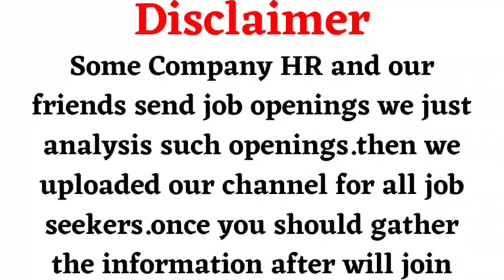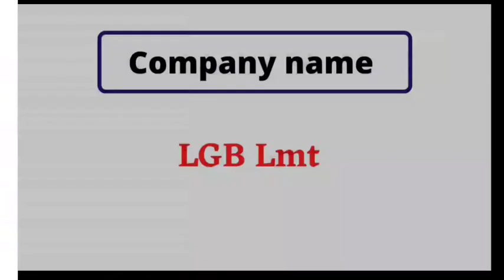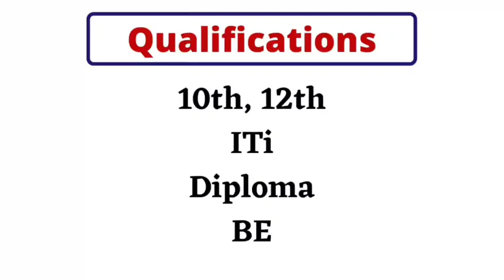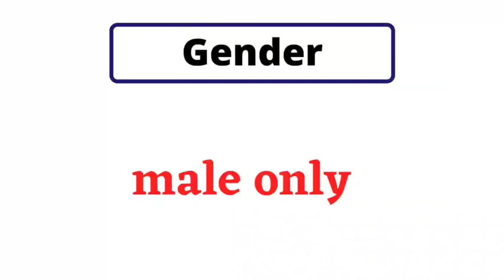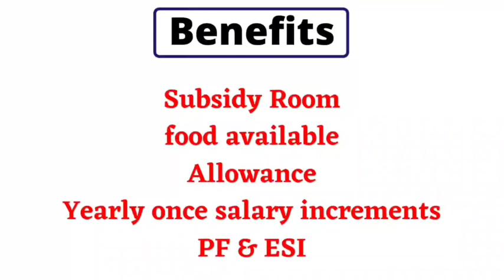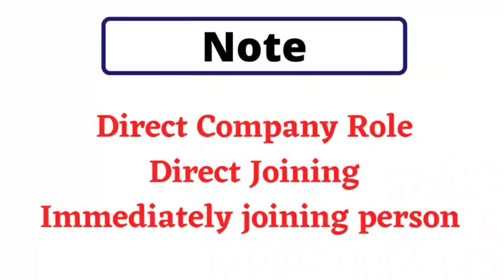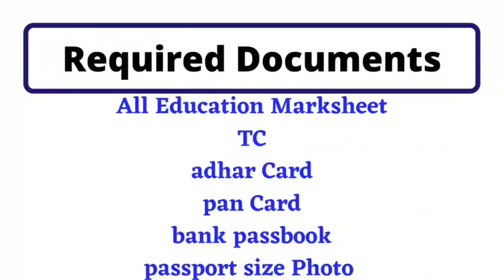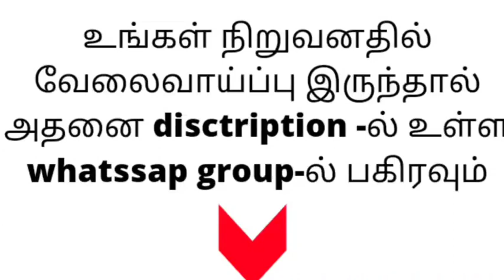LGB company | Immediate joining jobs in Coimbatore for freshers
LGB Company
Immediate joining jobs in Coimbatore for freshers